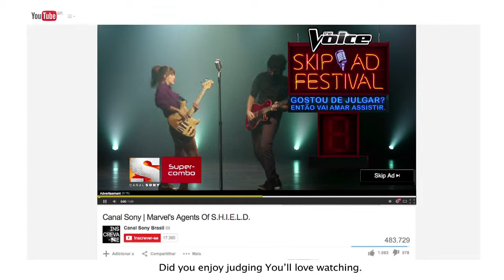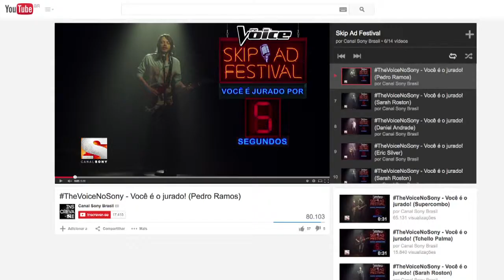Skip Ad Festival - SONY (English videocase)